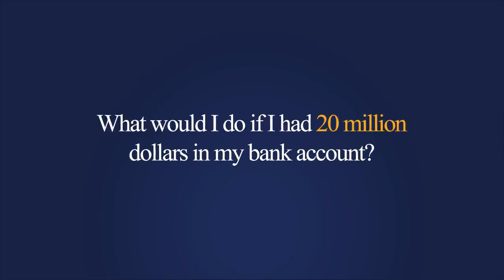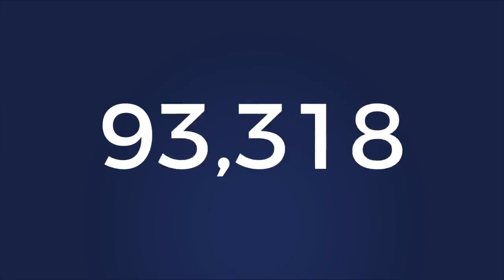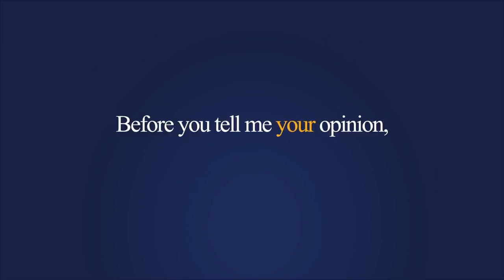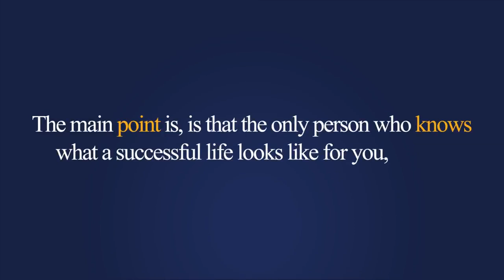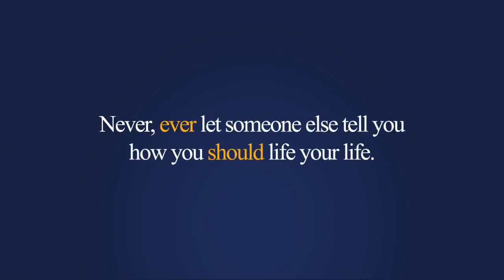Shocking Truth of Successful people!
This is only reposted.